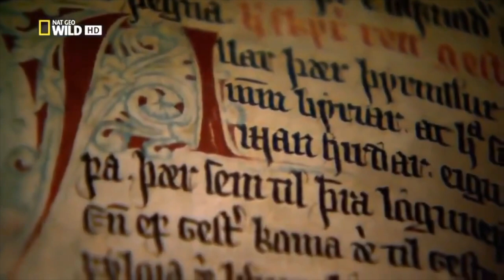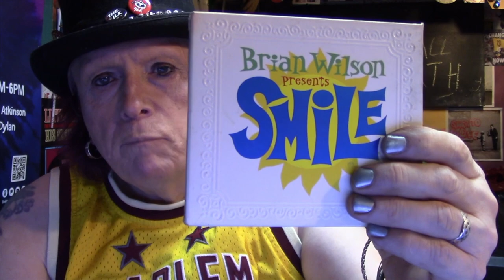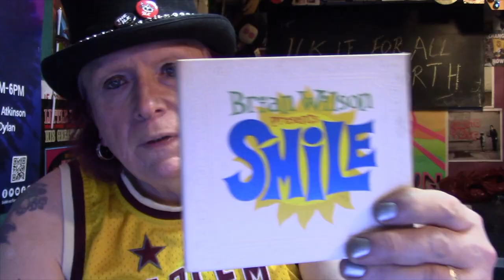The Arts Show #157: Roni McFadden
In this week's episode, we chat to Roni McFadden, author of The Longest Trail by Roni McFadden.

With poetry by Dane Cobain, album reviews by Twangling Jack Ford and music by Hoger, San Demas, Annette Valentine, Jazz Dylan, Tom Bradley Jr. and Esther Hayes!